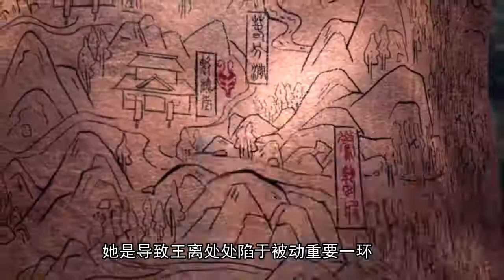秦时明月第十五集：王离之所以会败，有三点原因，主要的原因还是自己！